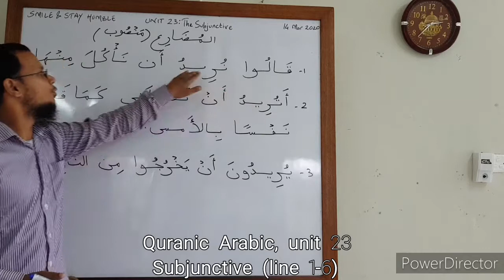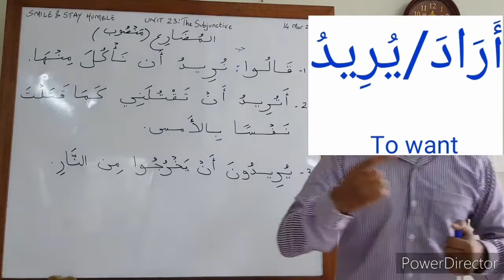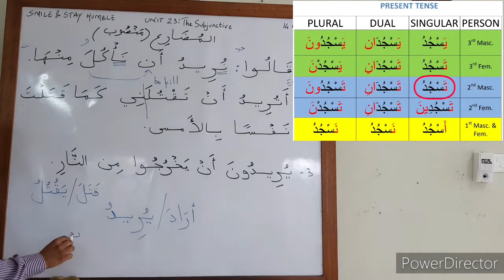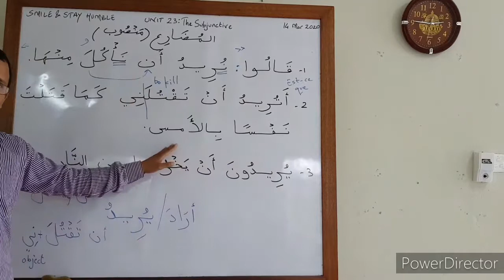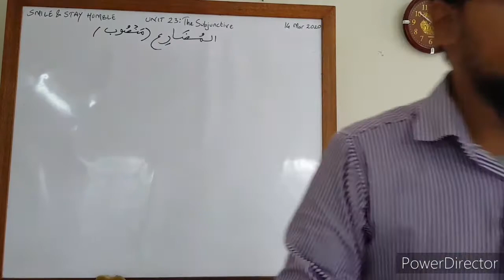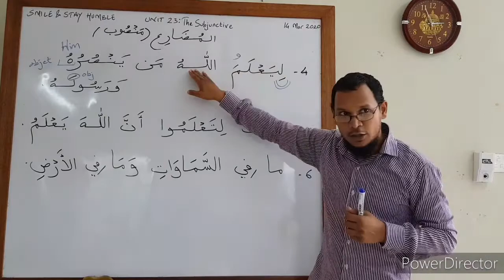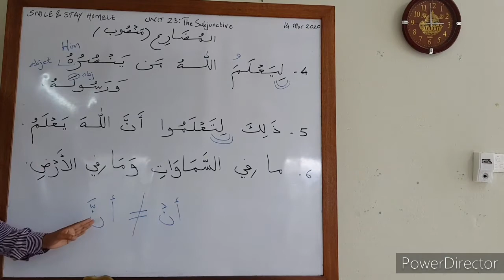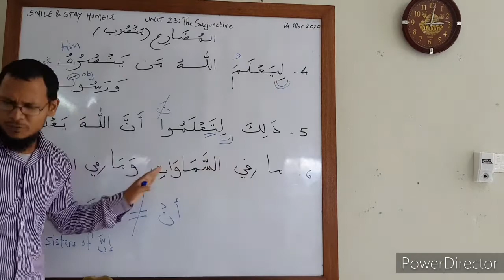Quranic Arabic, unit 23; Present Subjunctive (line 1 - 6)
Above video is a supplement to the course Quranic Arabic offered by SIM (Société Islamique de Maurice).

Medium is basically Mauritian Creole with some English.

Video is mainly uploaded for students of that class. Hope it can be useful for revision and for those who were absent and late.